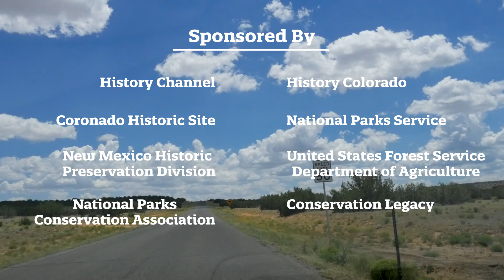New Mexico Youth Summit 2017